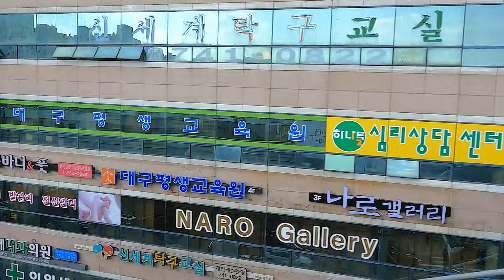【Daegu, Korea】 Taking the Driverless Automatic Monorail train 대구 3호선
Daegu Metro Line 3 is a monorail type.
If you board this railroad, you can see various places in Daegu.